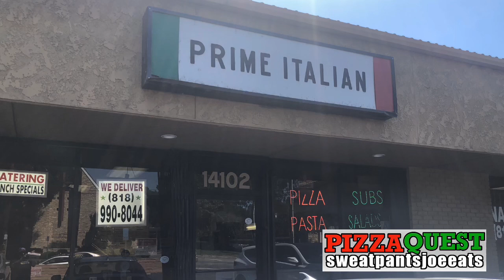PRIME ITALIAN PIZZA REVIEW | NATIONAL PIZZA MONTH | SHERMAN OAKS (PIZZA QUEST)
PRIME ITALIAN PIZZA REVIEW NATIONAL PIZZA MONTH SHERMAN OAKS.
October is National Pizza Month and I'll be stepping up my Pizza Quest in the month of October. This is a food review video of Prime Italian. Prime Italian is located in Sherman Oaks, CA. This is a part of my PIZZA QUEST series. I am on a quest to try every slice of pizza in Los Angeles and find the Best Pizza in LA.

This series is inspired by the One Bite Pizza Review series from Barstool Sports. One Bite Everybody Knows the Rules.
Dave was in my hometown of Buffalo NY recently and reviewed some of my favorite pizza places.

National Pizza Month,
Prime Italian Pizza Review,
Prime Italian Pizza ,
Best Pizza In LA,
Best Pizza in Los Angeles,
prime italian Pizza Los Angeles,
Pizza Review,
Food Review,
Pizza Quest